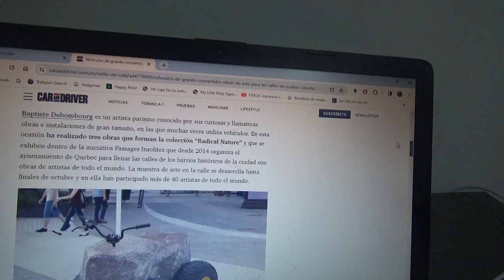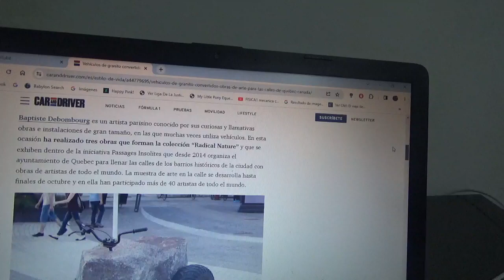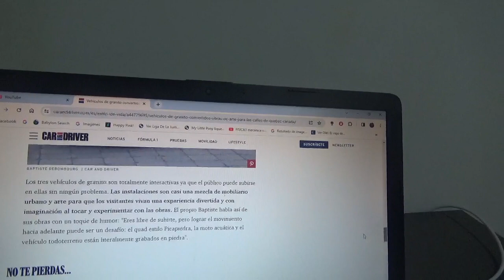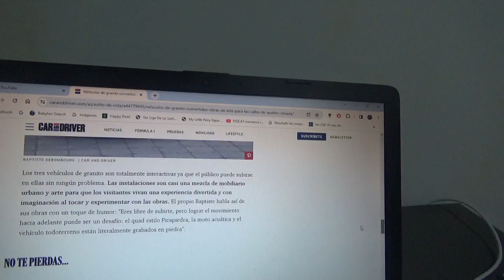Un artista parisino exhibe vehículos hechos con granitos en Canadá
En las calles Quebec este mismo artista francés presenta estas obras de arte como instalaciones artísticas